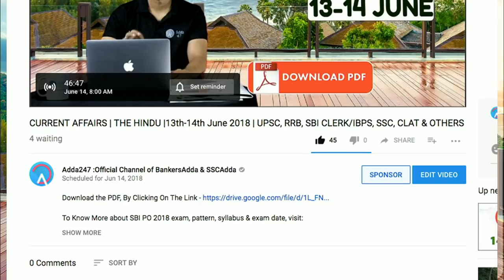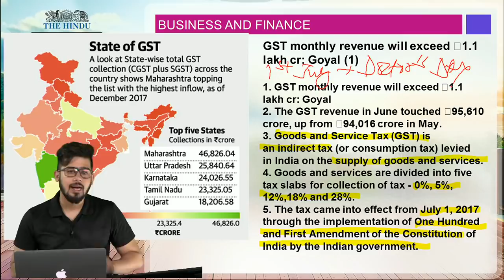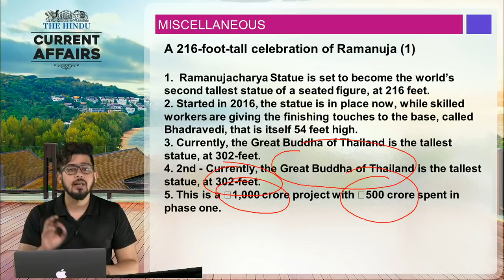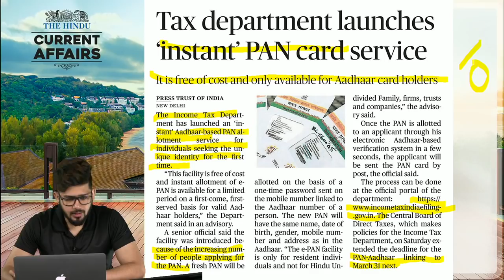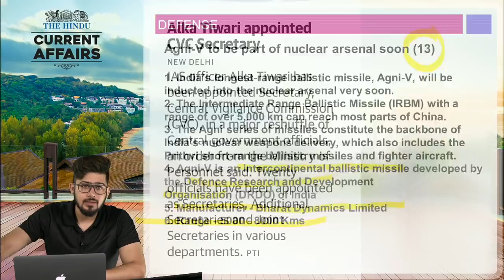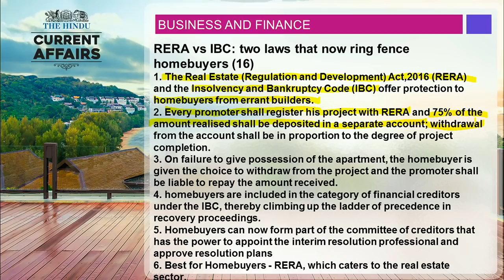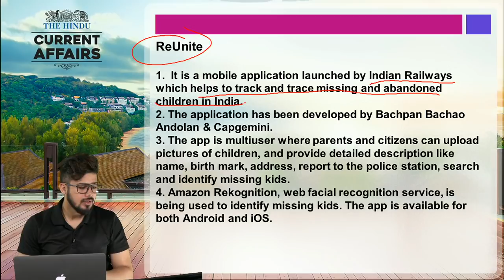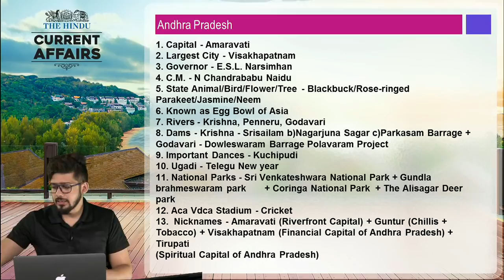CURRENT AFFAIRS: The HINDU, Daily CURRENT AFFAIRS | 2nd July 2018 | SBI, IBPS, SSC, RBI, Bank PO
ADDA247 is now all set to do away with your doubts at the most convenient platform viz. Whatsapp and call service 24*7!!
5 A.M to1 P.M – 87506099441 P.M to 9 P.M - 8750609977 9 P.M to 5 A.M – 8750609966

1.To buy Banking & SSC Latest Pattern Video Courses of Adda247 - at Online Streaming, SD Card or Tablet

2. Download Adda247 App (India's No.1 App for Bank & SSC Exams)

4. Get all updates on facebook, like us our facebook

5.